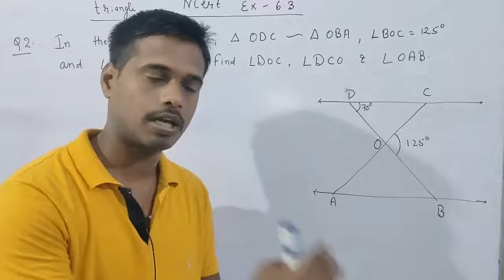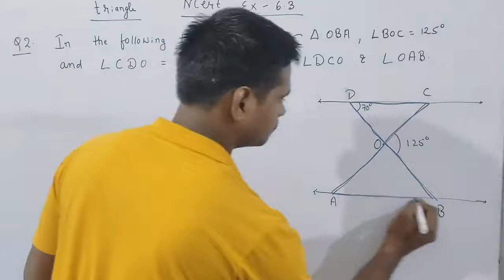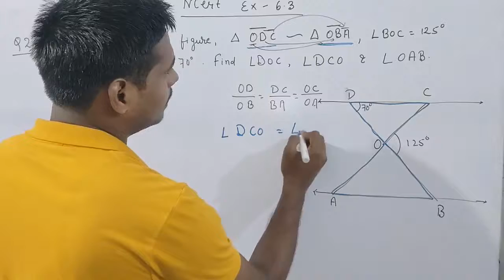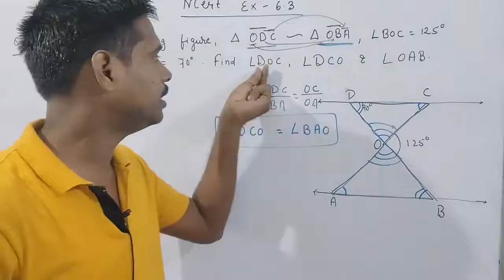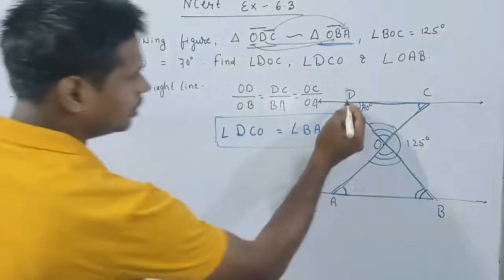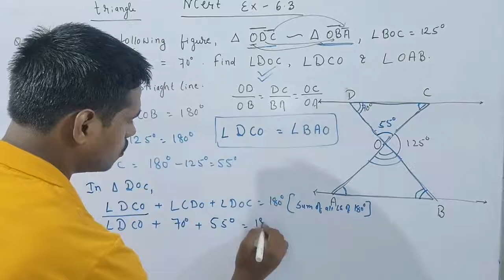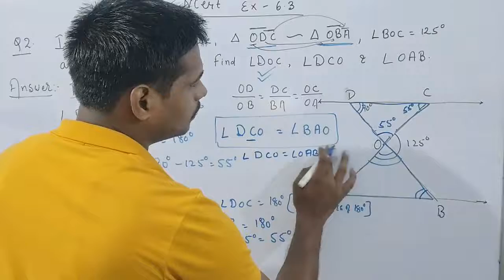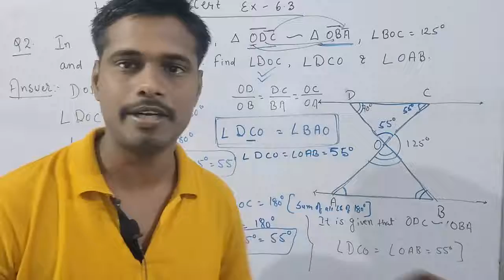Class10 || NCERT || Ex 6.3 || qno - 2 || triangle || By Ankit Sir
Qno .2 In the following figure , ∆ ODC - ∆OBA
/_ BOC = 125 and /_ CDO = 70 . Find /_ DOC,
/_ DCO & /_ OAB.